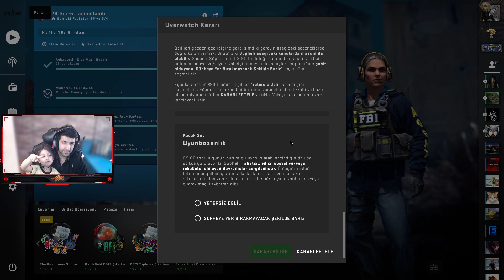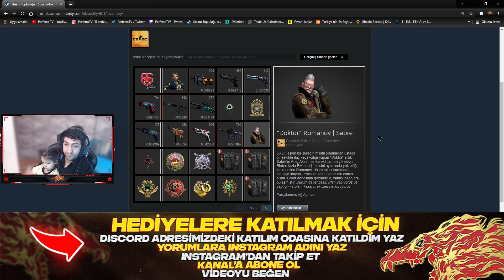CS:GO Ekip İle Özlenen Seri Overwatch İzledik Kahrolduk :) Çekiliş Varrrrr !!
Arkadaşlar bu videomuzda overwatch izledik ve yorumladık.. Bu Videomuzun Hediyesi 1 Adet Dr.Romanov Sabre  - Katılım Şartları Videoda !!